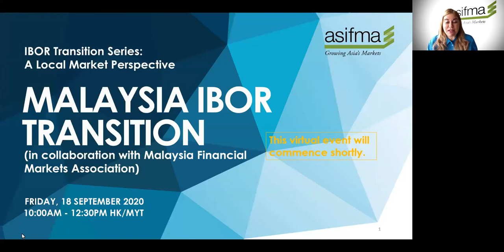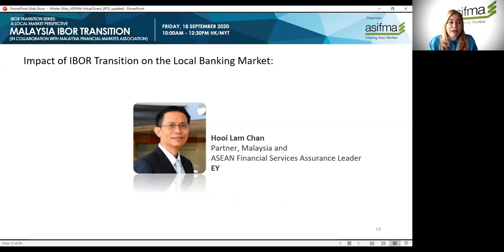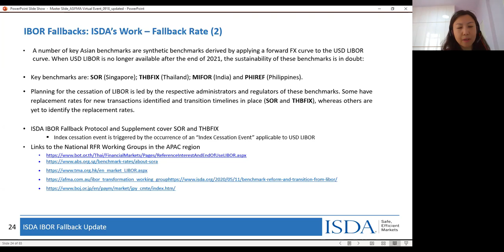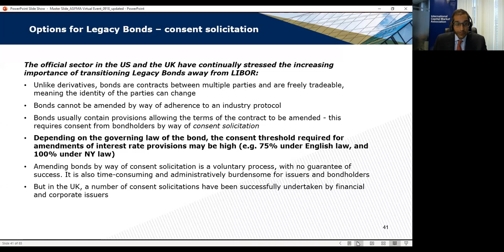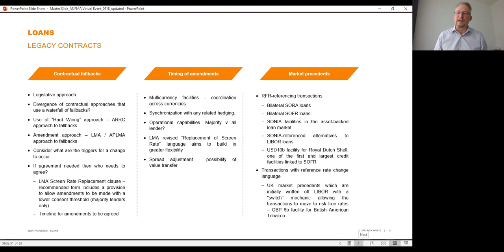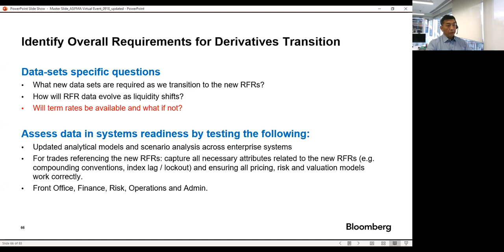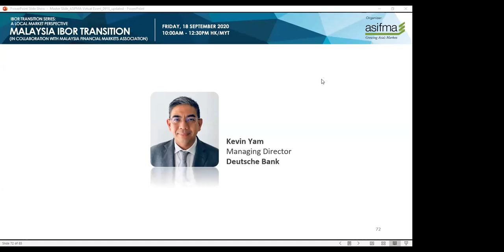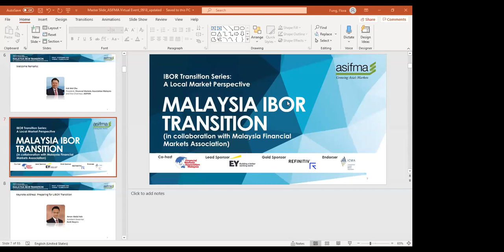Malaysia IBOR Transition (in collaboration with Financial Markets Association Malaysia)